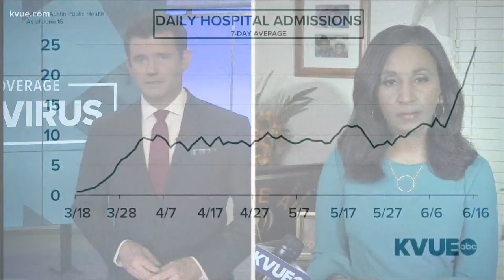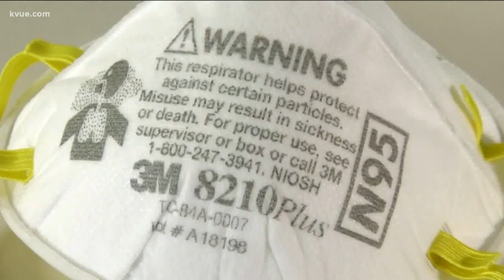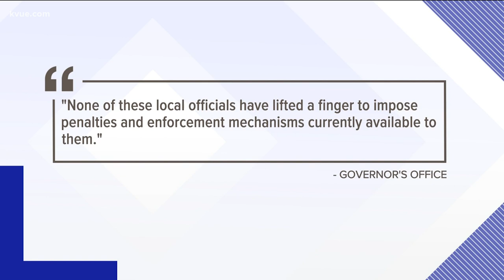Gov. Abbott 'laser-focused' on hospital capacity | KVUE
About 24 new COVID-19 patients are admitted to Austin area hospitals every day. Bryce Newberry joined us to talk about what the spike in cases statewide really means for Texans.